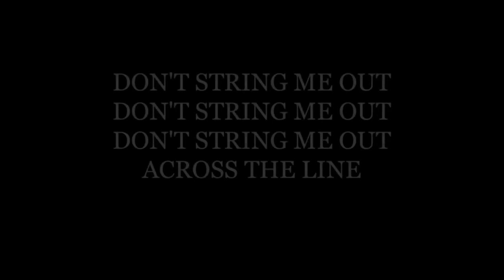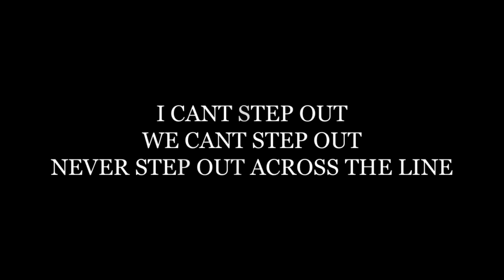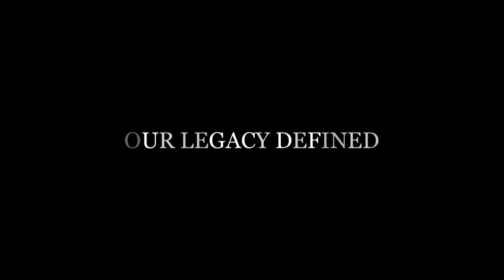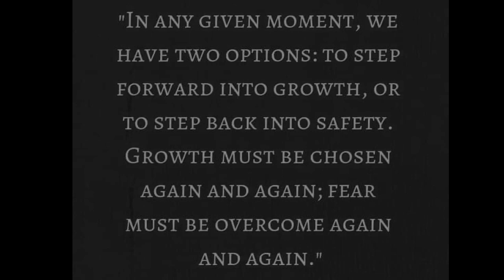"THE LINE" - EVAN CHAMPAGNE / JARED WIESNER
A song about what a lot of us are thinking, and few of us can say. Thanks to the brave citzens in Canada & Around the World standing for Freedom. We Salute you 🇨🇦☀️